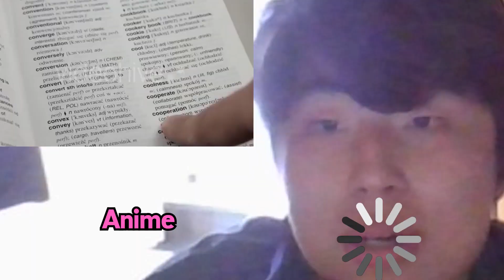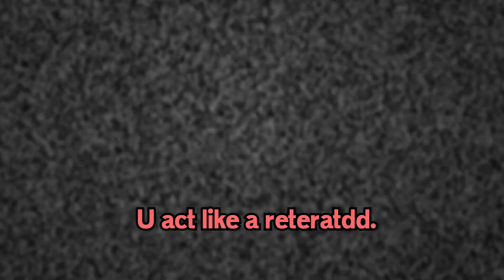Chinese's Chaotic Omegle Experience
Omegle Chaotic Experience, Omegle Realm Bruh Experience, Facing omegle society leader Jokersibadadodo, I didn't prevail, I knew the most Chaotic realm is gonna take my life, yet I still...
Just like that bruh sound, it ended so fast, MY life be like, Car crash, hold up dododododododod.
ZhaTie#deez
We will remember you my alteruniversal bruhther, salute!!!